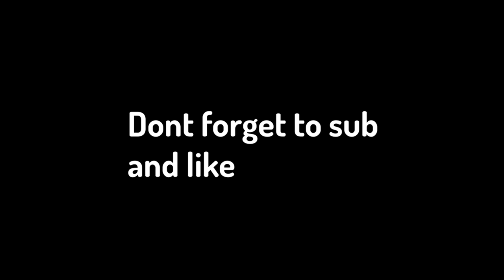I Love It 🥰 (FORTNITE OVEREDIT)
Skype: R1zzy Official

Mobil: Xiaomi redmi note 7

Kamera: Nikon COOLPIX S2700, Panasonic SDR-H20, Nice boy vega 5 fun

Mikrofon: BM-800

Sluchátka: Alienware 310h

Myš: Glorious model 0

Keyboard: SPC Gear GK530 Tournament Kailh Blue

Controller: DUALSHOCK 4 V2 MAGMA RED